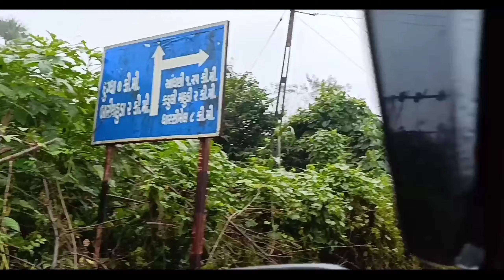Dharsimel Waterfall | Naswadi Waterfall | Waterfall Near Rajpipla | Dharsimel Dodh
કેમ છો મિત્રો..
આજે આપણે જઇ રહ્યા છે ધારસીમેલ ધોધ જે રાજપીપળા થી આગળ નસવાડી પાસે આવેલ છે. તો વિડિઓ માં જુઓ લોકેશન કેવું છે અને કેવા છે ત્યાં ના રસ્તા..
ગમે તો સપોર્ટ જરૂર કરજો..